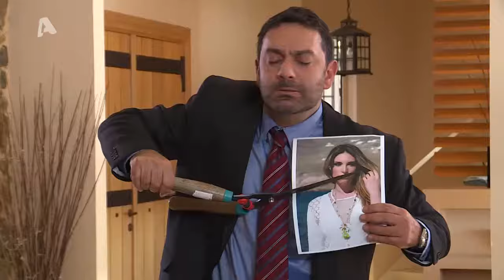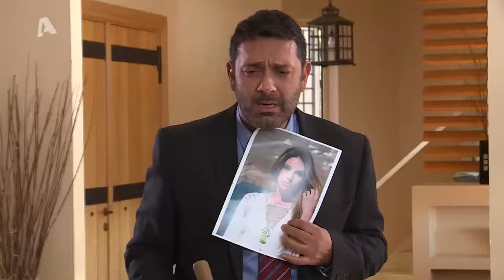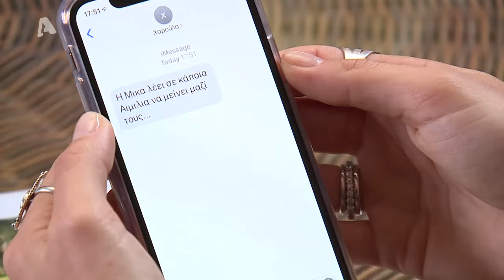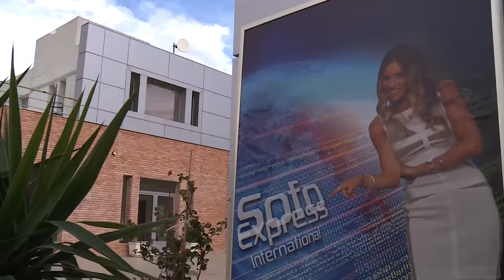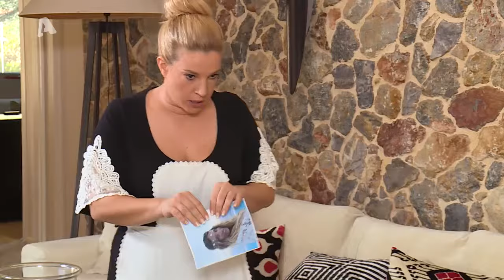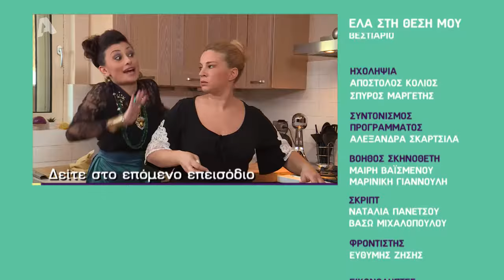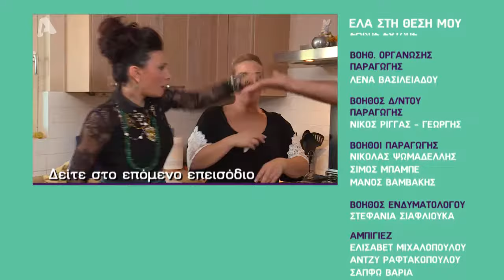Ελα στη θέση μου | Σ3 - Επεισόδιο 60 | Ολόκληρο